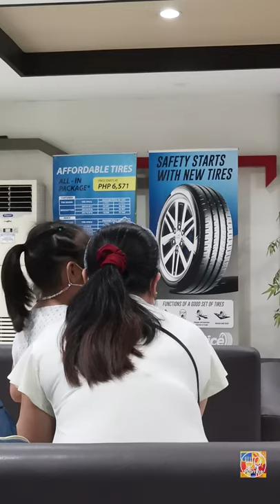Toyota Service Center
Get Better Mileage From Your Toyota With Our 1 Hour Express Maintenance Service. Book Now! Available In All Toyota Dealerships Nationwide. Readily Available Parts. Professional Technicians. 1-hr Express Maintenance. Models: Corolla Altis, Hilux, Vios.

MAILING ADDRESS:
2-A 23rd St., East Bajac-bajac, Olongapo City

MICROPHONE:
BOYA-M1
BOYA-MM1

PC CAMERA:
CANON 450D
HUAWEI NOVA 5T WITH DROIDCAM

CAMERA:
Samsung WB150F
FUJIFILM XT100

powerdirector,pwd,pwd17,powerdirector15,
byahe,pilipinas,Fuji,fujixt100,fujixseries,
fujifilm,fujifilmxt100,fujifilmxseries,
photo,photoshoot,diy,free,travelgoals,goals
hotels,flights,travelocity,airline,tickets,vacation,
trip,planetickets,travelagency,food,foodprocessor,
foodservice,foodanddrink,f&b,foodindustry,foodandbeverageservice,
food&beverage,foodprocessingindustry,
foodandbeveragemanager,foodandbeverageindustry,
foodservicejobs,foodbeverage,beverageindustry,foodservicecompanies,
f&bservice,foodserviceworker,foodindustryjobs,foodserviceindustry,
food&drink,fooddrink,foodandbeveragemanagement,typesoffoodservice,
f&bindustry,foodandbeveragedepartment,chicken,pork,beef,crave,craving,
food,porn,foodporn,comfortfood,new,newmenu,foodtrip,streetfood,foodtrip,lifestyle,

MAILING ADDRESS:
2-A 23rd St., East Bajac-bajac, Olongapo City